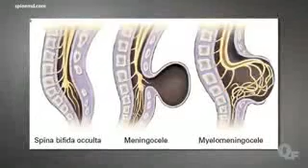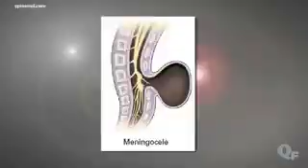Supernatural indian boy with tail